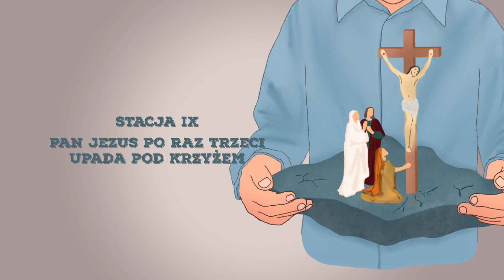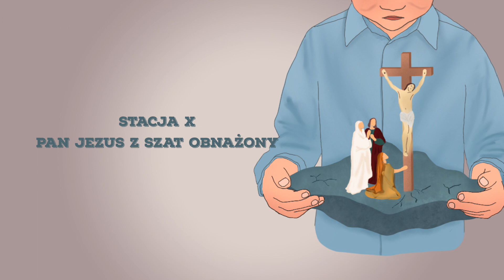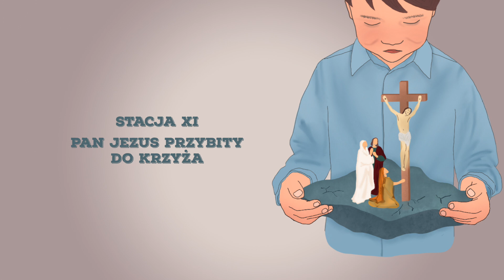Dzień 09/26.02 - Droga krzyżowa / Rekolekcje dla Dzieci / W drogę ZA JEZUSEM.../ WIELKI POST 2021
Zapraszamy na DROGĘ KRZYŻOWĄ w ramach dziewiątego dnia Rekolekcji dla Dzieci: "W drogę ZA JEZUSEM - krok po kroku, z Maryją u boku".

PROSIMY WAS o UDOSTĘPNIANIE!!!

Od poniedziałku do czwartku oraz w soboty - będziemy publikować kolejne odcinki Rekolekcji.
W piątki będą się pojawiać odcinki specjalne - Droga Krzyżowa dla Dzieci.

W niedzielę - odpoczywamy.

Organizatorem Rekolekcji jest Fundacja Tota Tua.